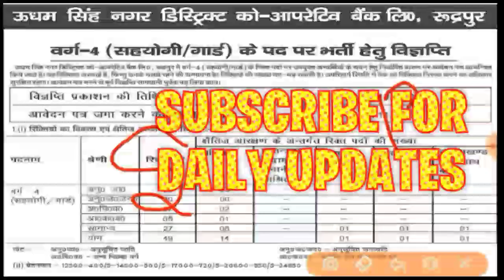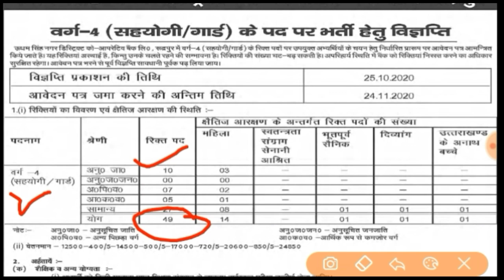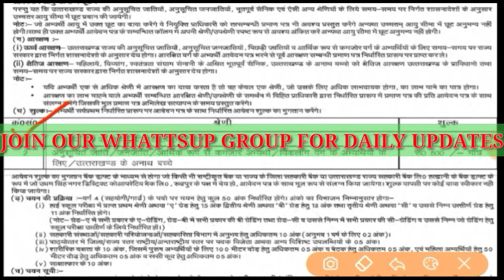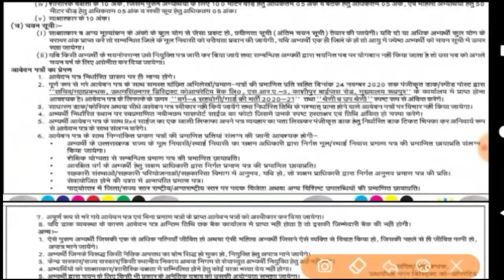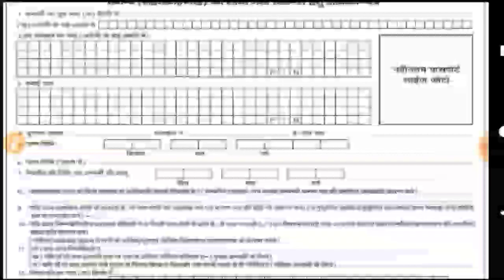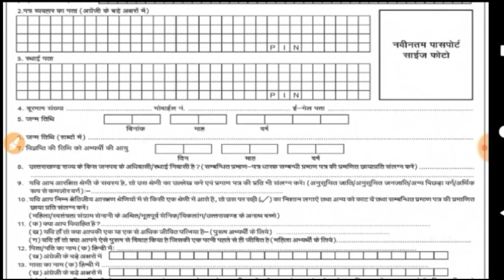Uttrakhand coprataive bank bharti 2020|उत्तराखंड कॉपरेटिव बैंक भर्ती |Uttrakhandcoprativebankjobs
यदि आपको हमारे व्हाट्सअप ग्रुप ज्वाइन करना है तो कृपया यहां से ज्वाइन करें

हिन्दी व्याकरण

उत्तराखंड में किसी भी भर्ती की समय पर पूरी जानकारी के लिए

कर दीजिए हमारे चैनल को

बगल में BELL ICON 🔊🔊🔔🔔🔔🛎️🛎️

जरू र दबाना

Uksssc news updates
Uksssc
Uksssc news
Uksssc admit card 2020
Uksssc admit card download process
Uksssc news
Uksssc admit card download karna